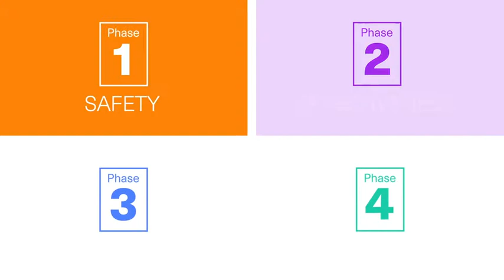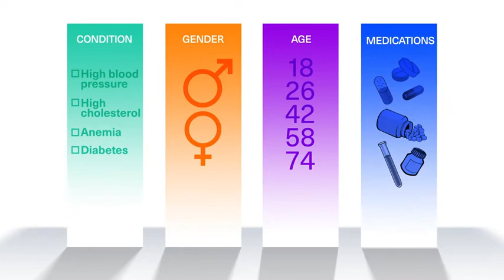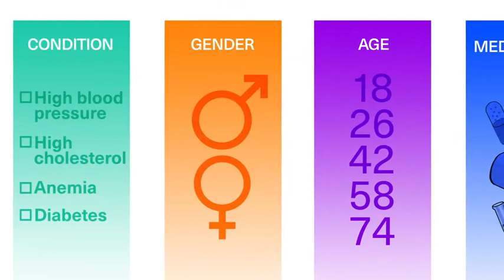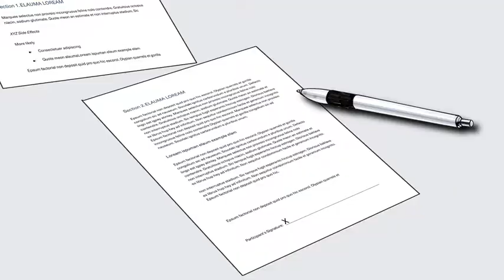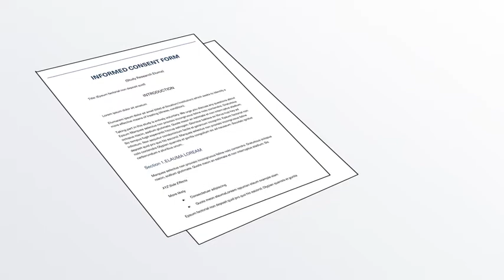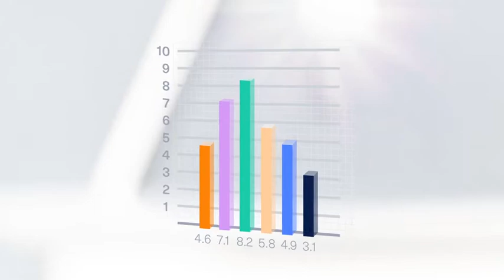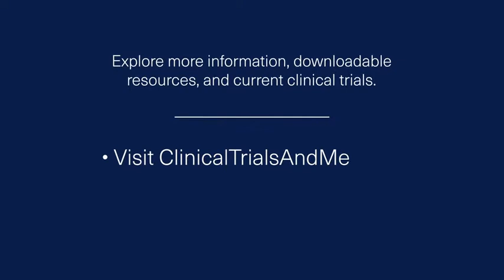Clinical Trials Explained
Learn more about what clinical trials are, how to find a clinical trial that's a good fit for you, and what to expect before, during, and after participating in a clinical trial.